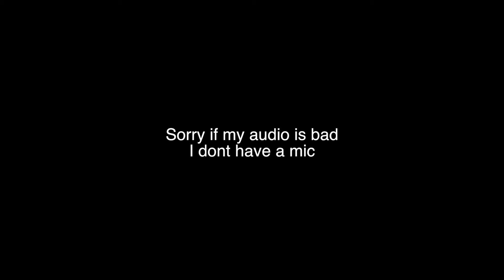Strange Snacks Taste Test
This is my first youtube video with my friend